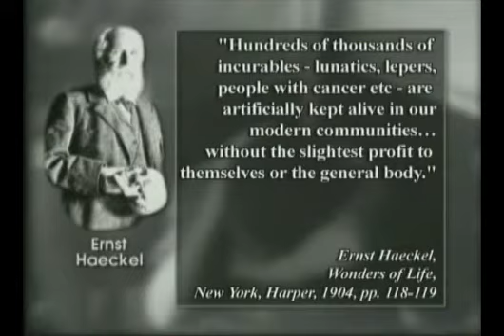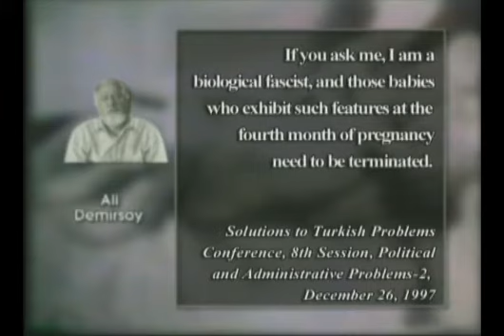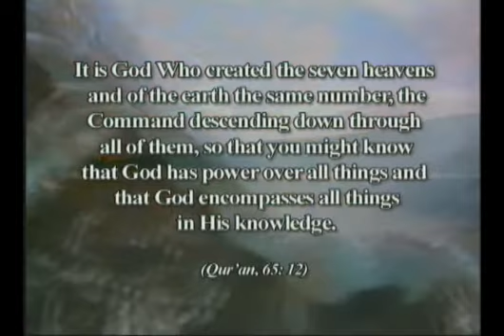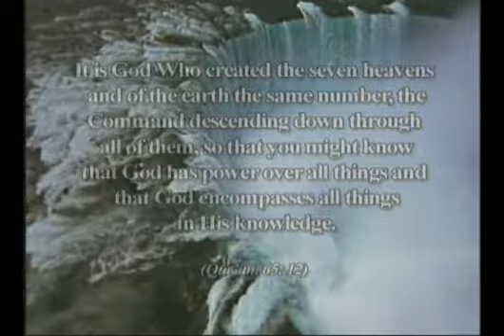L'altruisme dans la nature 5 5